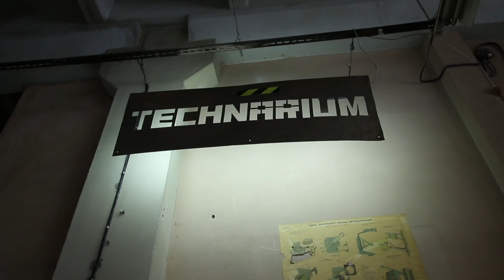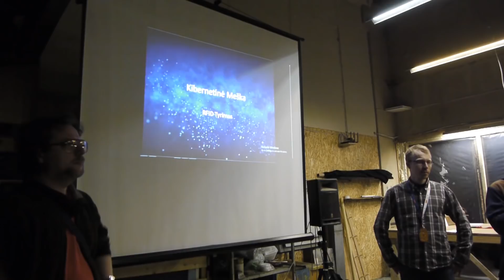Hakatono „Science Hack Day Vilnius“ akimirkos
Vasario 10-11 d. Vilniuje praūžė mokslo hakatonas Science Hack Day Vilnius 2018. Tai vienintelis tokio tipo renginys Lietuvoje ir pabaltyje, vykstantis jau antrą kartą Technariumo dirbtuvėse.

Muzika: Kellee Maize - In Tune Remix 2 2017 Version

Kūrybinė grupė:
Gretė Vaičaitytė
Viktorija Zonytė
Vytautas Jurkuvėnas
Eglė M. Ramanauskaitė
Ignas Kančys
Vilius Kraujutis